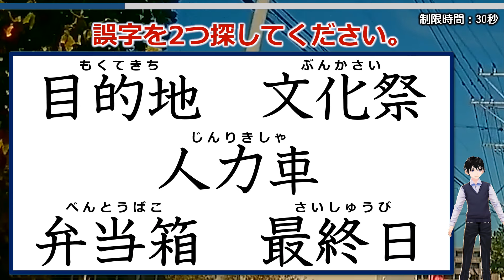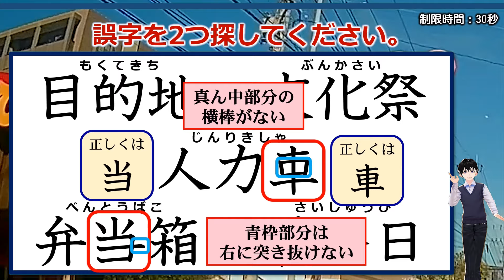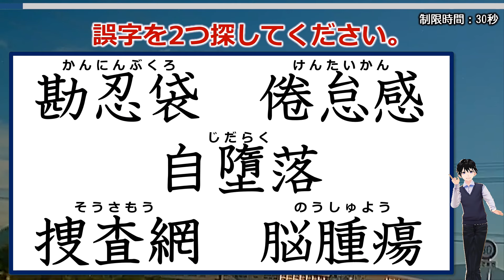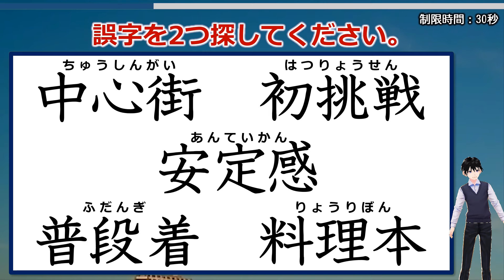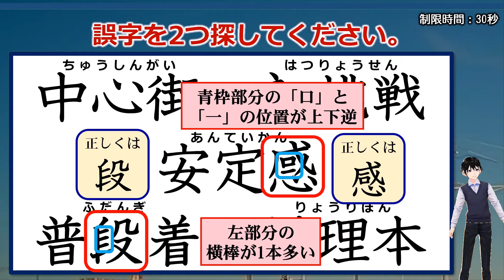【違和感三字熟語】漢字の書き能力を試す間違い探し！7問！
常用漢字のよく知られている字の誤字を探す問題です。
違和感がポイントとなりますが、観察力も必要です。
難しいと思うか、簡単に思うかはあなたしだいです。
楽しめるのでぜひ挑戦してみてください。

【お知らせ】
違和感誤字探しの電子書籍をamazonで出品中です。

【WEBサイト】
ネタファクト

ワールドファンシー